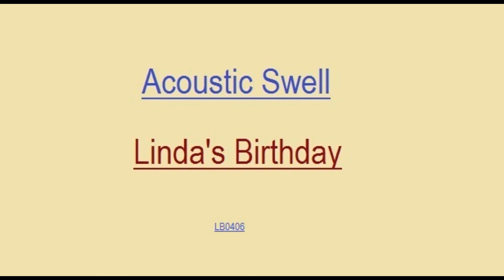BoCoMo LB0406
Live at Catacombs